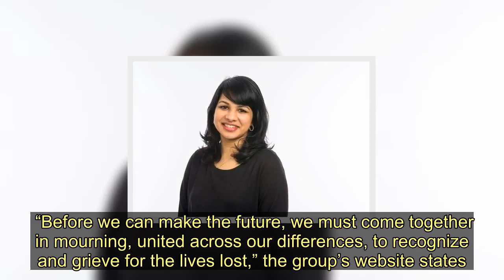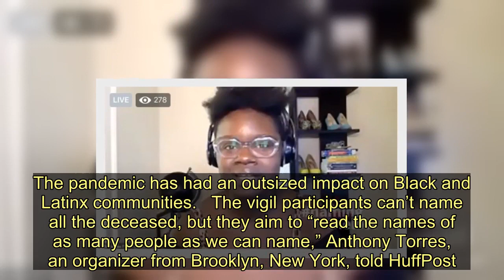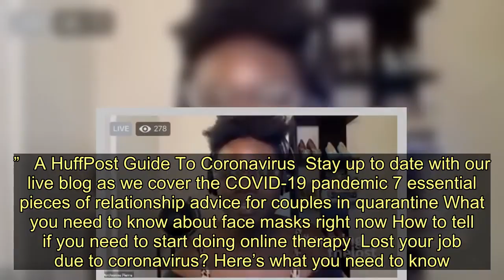Volunteers Recite The Names Of Thousands Of Coronavirus Victims In Online Vigil - Today News